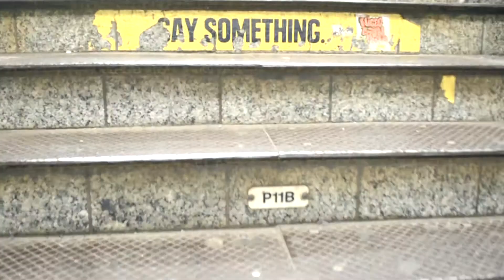Timeless by Francisco Cardozo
Timeless, an amateur Short Film by Francisco Cardozo.

Camera:
Laura Bolivar
Sylvia Martinez